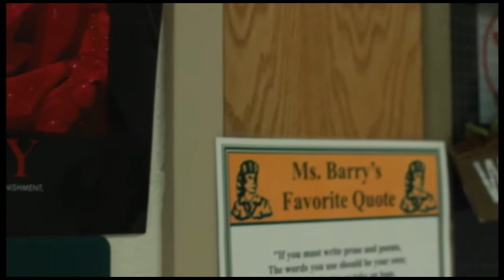Susan Barry Clearview Hero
The word hero brings many different meanings to people but for a variety of students a clearview a hero is found in room 307. The hero held inside the classroom is known as Ms.Barry.  As Ben Friedman and Brian Zayicek explain, she is a genuine hardworking human being who steps out of her way and breaks her back to help anyone she meets.